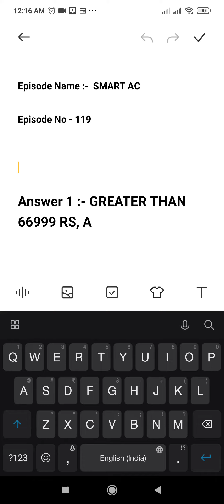Flipkart Daam Sahi Hai Quiz Answers Today | 2 September 2021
Topics Covered :-

flipkart daam sahi hai quiz answers today
dam sahi hai today answer
dam sahi hai flipkart today
dam sahi hai flipkart today answer
flipkart quiz answers today
daam sahi hai 2 september
pathania brothers
flipkart quiz
flipkart
quiz